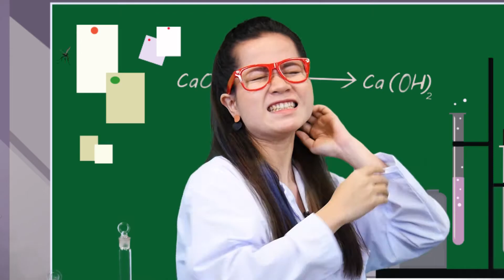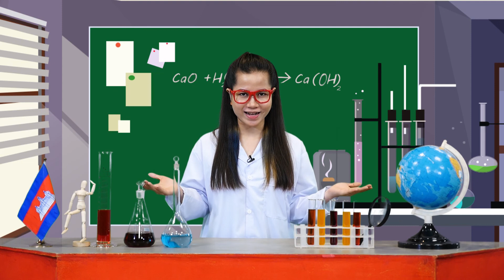Mosquito - How to Protect Yourself From Mosquito - វិធីកម្ចាត់មូស - Miss.Professor (SKC 19th)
ប្អូនៗស្គាល់សត្វមូសហេ? ធុញអត់ពេលឮសម្លេងវាង៉ូវៗជិតត្រចៀក? ពិតជាគួរឲ្យធុញណាស់ ហើយលើសពីនេះសត្វមូសអាចបង្ករជាជំងឺផ្សេងៗដល់យើងទៀតផង។ តោះមកមើលពីវិធីកម្ចាត់មូសទាំងអស់គ្នា។